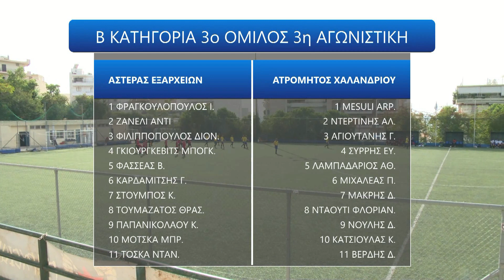ΑΣΤΕΡΑΣ ΕΞΑΡΧΕΙΩΝ-ΑΤΡΟΜΗΤΟΣ ΧΑΛΑΝΔΡΙΟΥ (2-0) Β Κατηγορία 3ος Ομιλος (3η αγωνιστική)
Δείτε τα στιγμιότυπα οπως έπαιξαν στην εκπομπή μας Erasitexnes web tv Με την Σπυριδούλα Πατήλα και τον Μάριο Ματσάνκο αποκλειστικά απο τους Erasitexnes365.Συντονιστήτε κάθε Τρίτη στις 21:00 για την εκπομπή μα κάντε εγγραφη στο κανάλι μας για να είστε πάντα